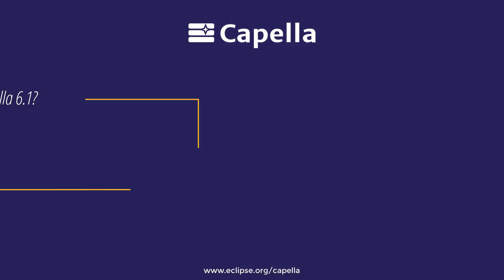What's New in Capella 6.1: Create Physical Links on the Same Node